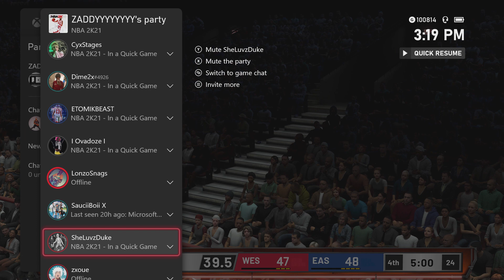Great Games like this is proof ASTU is a underrated game mode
This is a series in which im documenting my nba2k21 all star team up matches. I'm hoping this series can get the attention of the 2k developers so that they can see that there is a thriving team up community and with some more attention to it they can actually make it bigger

$zaddy2011

NBA 2K21 is a basketball simulation video game that was developed by Visual Concepts and published by 2K Sports, based on the National Basketball Association. It is the 22nd installment in the NBA 2K franchise and the successor to NBA 2K20. The game was released on September 4, 2020 for Microsoft Windows, Nintendo Switch, PlayStation 4, Xbox One, Stadia, and will later be released for PlayStation 5 and Xbox Series X and Series S. The PS4, Switch, Xbox One, and PC released to mixed or average reviews, with critics criticizing the lack of originality in the gameplay, as well as microtransactions and bugs.
Wikipedia iconWikipedia
Release date: Sep 04, 2020
Publisher: 2K Games
Developer: Visual Concepts
Genre: Sports game
ESRB rating: Everyone
Platforms: PlayStation 4 · Xbox One · Microsoft Windows · Nintendo Switch · PlayStation 5 · Google Stadia · Xbox Series X and Series S